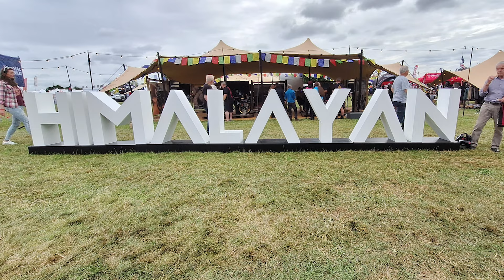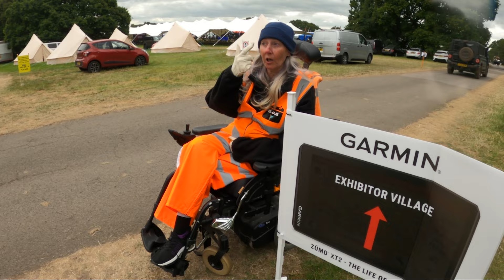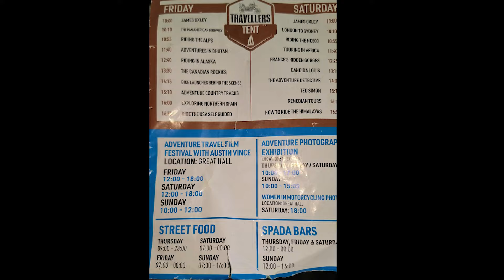ABR Festival 2024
My 1st ever trip to a festival, let alone an adventure bike one! We test ride some BMWs, A Gas Gas and an Ineos 4x4 I also have a great win from one of the stands.

00:00 Intro
00:10 Riding to ABR
03:45 ABR Driveway
04:43 Colins Tenting Adventure
09:35 Bridgestone Trail
15:15 Evening entertainment
17:12 BMW GS1300 Trail Ride
22:30 Gas Gas TRF Trail
31:20 Ineos Grenidere Offroad
34:32 Homeward Bound